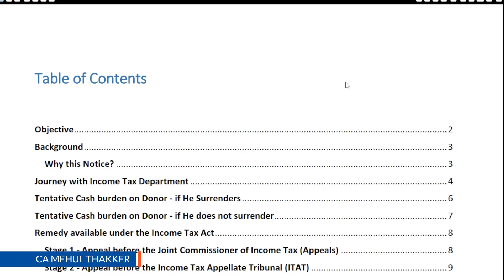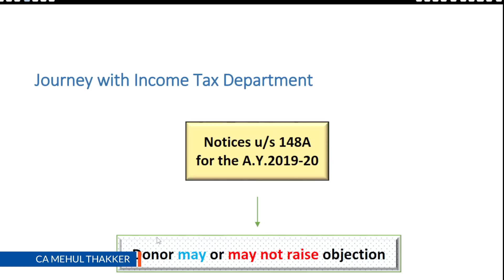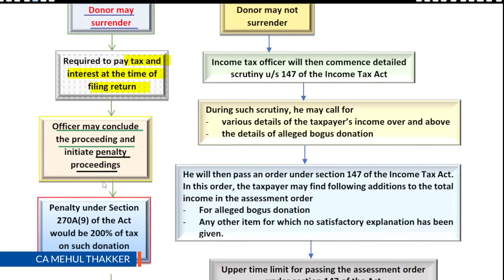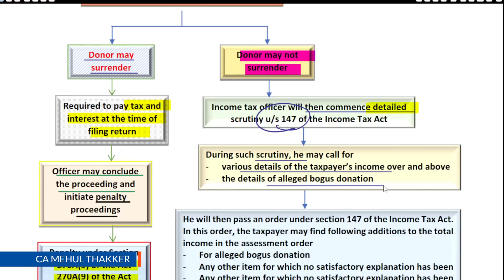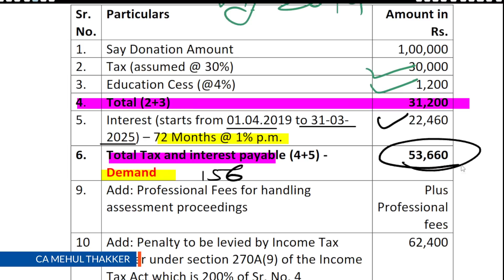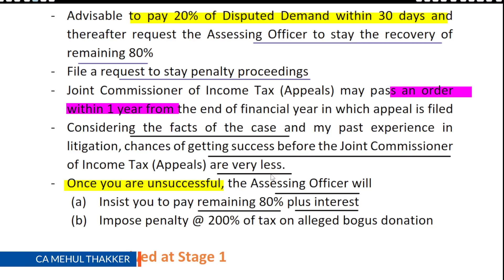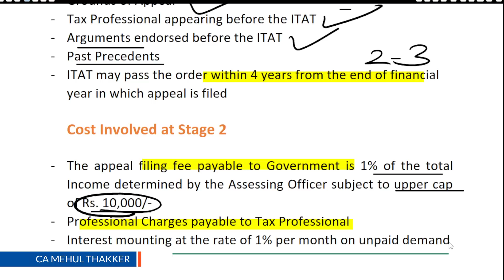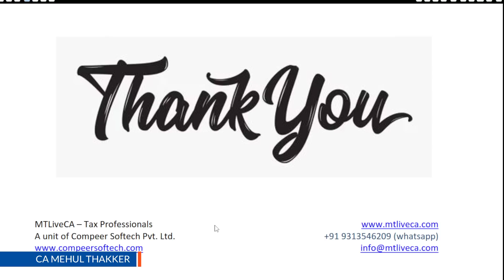Notices on Alleged Bogus Donations - A Guide to Decision Making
The detailed understanding on the impact of notices issued by Income Tax Department with regard to the alleged bogus donations to 23 Political Parties.